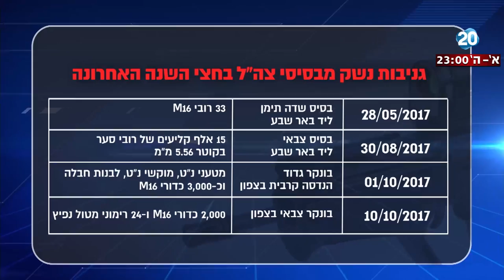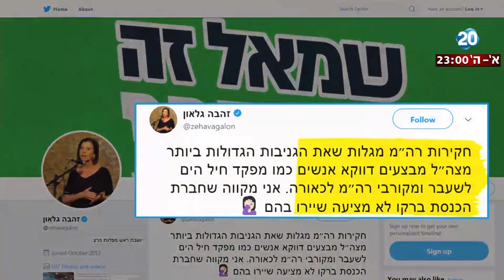היום הזה - תופעת הפריצות לבסיסי צה"ל